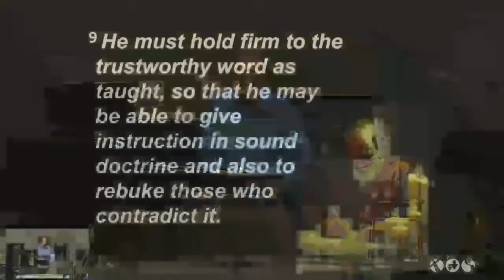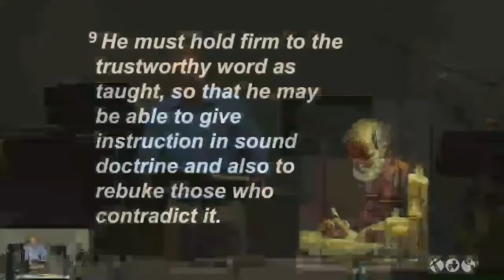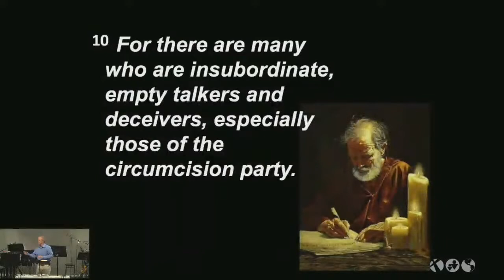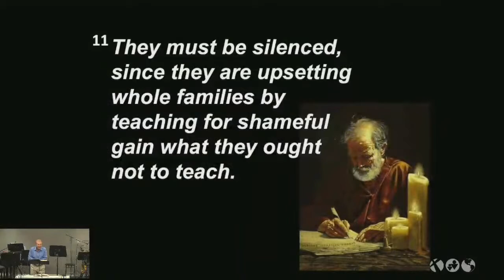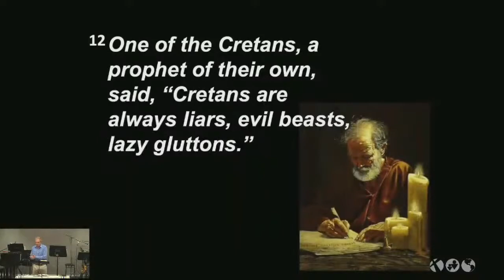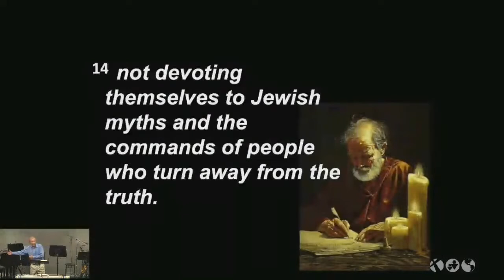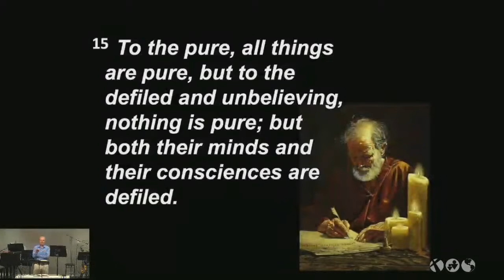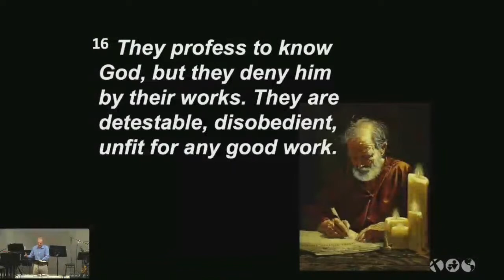Warning Shot (Titus 1:10-16)